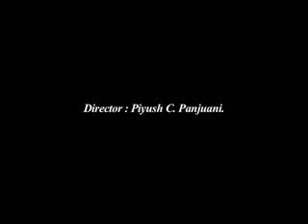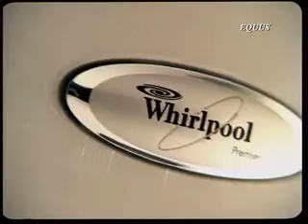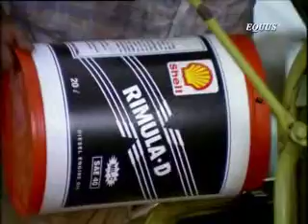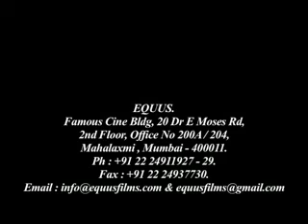Yash Raj Films Reel